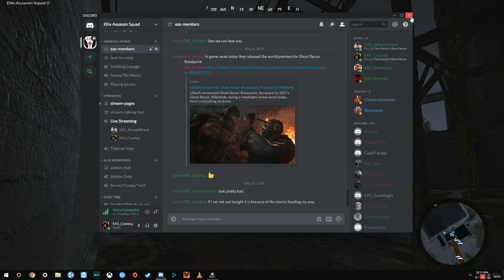Some more Ghost with AlmostWreck